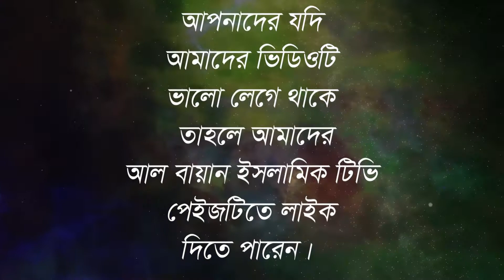মুসলমানদের লাঞ্ছনার মূল কারন হচ্ছে! 🔥আবু ত্ব-হা মুহাম্মদ আদনান-AbuToha Muhammad Adnan waz 2021